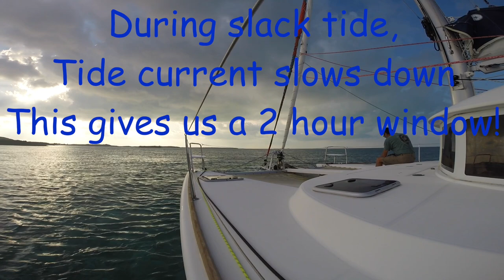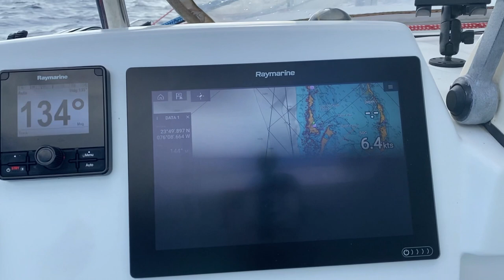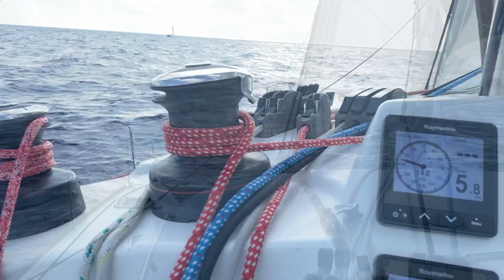Fast sail to Georgetown Exuma, Loving Chat N Chill!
Fast sail down the southern Exuma chain to Georgetown Great Exuma with an early afternoon arrival. Great wind and weather, full sail all the way! We head in on the dinghy to Georgetown and do some shopping, then return to L'Aventure for sundowners experiencing a spectacular sun set. Afterwards we all pile into the dinghy for a  short hop to Chat N Chill on Stocking Island for a fun dinner and celebration of our trip!  Next stop Long Island!